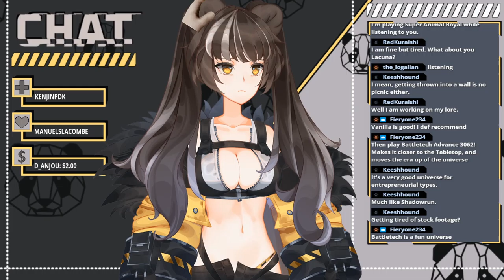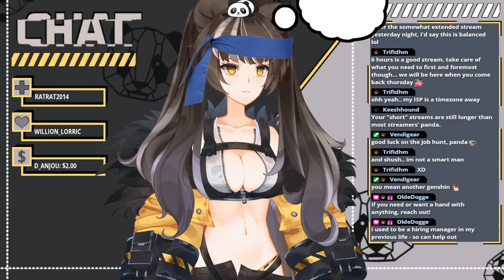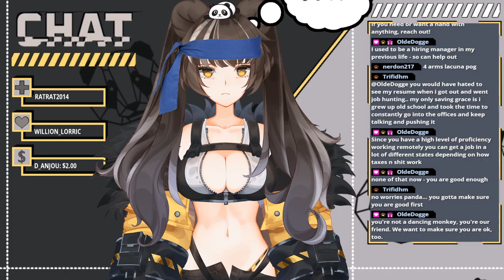[Mute Vtuber] Panda Plays Metal Gear Solid Peace Walker! - Day 2 - Vod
Vod is from my stream on 5/24/2022